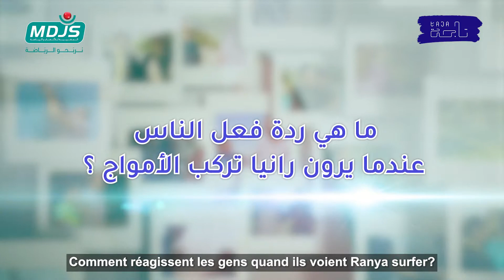Mehdi Squalli : Si ma fille était un garçon, elle aurait eu plus de sponsors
Mehdi est le papa de Ranya, triple championne marocaine de Surf. Il dit aux familles qui empêchent leurs filles de surfer que c’est une erreur et rappelle aux sponsors qu’il ne faut attendre qu’une fille gagne des prix pour s’intéresser à elle.